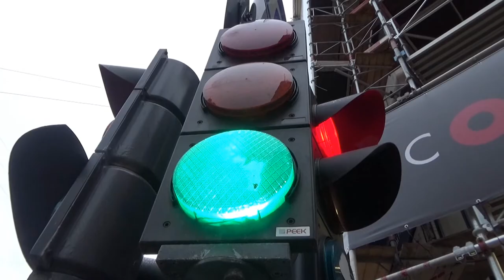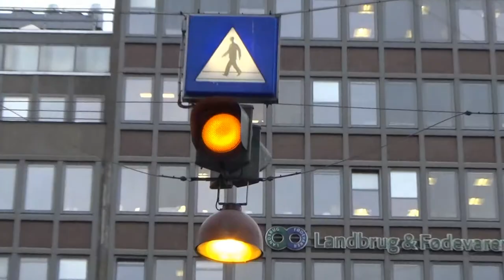Traffic Lights in Copenhagen, Denmark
I've always had a spot of interest reserved for Traffic Lights, but it's never been much use to me in NZ where all of our lights are exactly the same. Thankfully, the same is not true some in other countries!